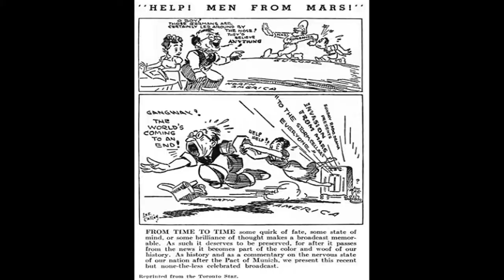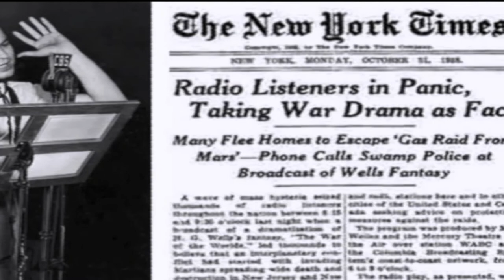Generation Radio **Intro** Waveform-Modulations to the 21st Century & Beyond (Documentary)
Intro to the upcoming documentary film "Generation Radio"
!!!TO BE RELEASED ON OR BEFORE 12 MAY 2013!!!

For Senior Thesis Presentation at St. Michael's College.

©ACSpinelli & Longbow Media, April 2013